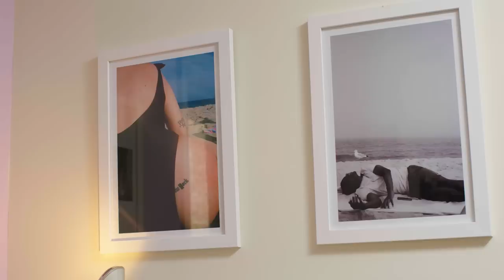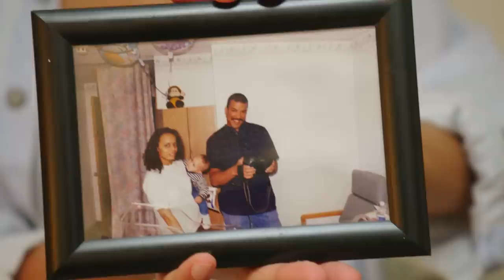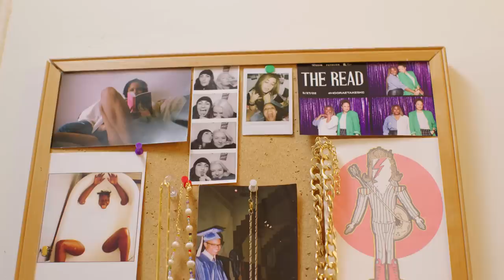How 3 Best Friends Live on 120k Total in Brooklyn, NYC | Money Tours | Glamour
This group of best friends living in Crown Heights, Brooklyn show us how they furnished their 4-bedroom apartment on a very limited budget.

Art Courtesy of: Terran Scott, Judy Scott, Janina A. Larenas, Alexander Grahovsky, Ilvy Njiokiktijen, Isobella Tur, Chris Charles, Olivia Montalto, Frank Moth, Madalyn Stefanak, Bon Femmes, Natalie Good, Miriam Singer, Grayson Colbert, and Joie Humphrey

Director: Arielle Neblett
Director of Photography: Eric Brouse
Associate Producer: Alejandra Parisi
Production Manager: Marilee Hodge
Production Coordinator: Jamal Colvin
Cam Op: Alfonso
Audio: Rebecca O'Neill
Post Production Supervisor: Christian Olguin
Post Production Coordinator: Scout Alter

Editor: Marcus Niehaus
Supervising Editor: Erica Dillman
Assistant Editor: JC Scruggs
Junior Editor: Brittany Taylor Lewis
Graphics Supervisor: Ross Rackin
Graphics, Animation, VFX: Samuel Fuller